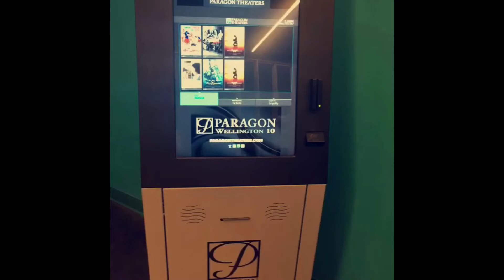June 5th 2017